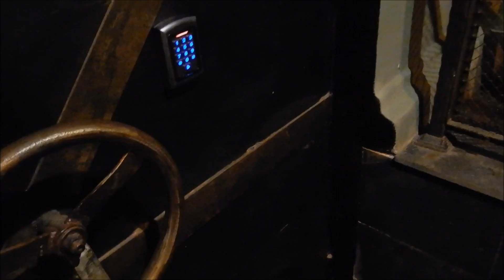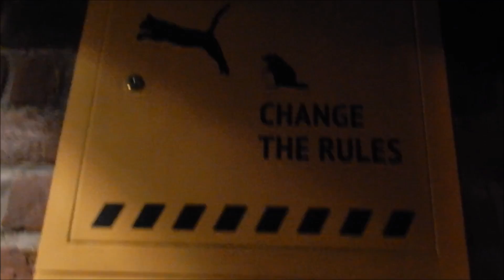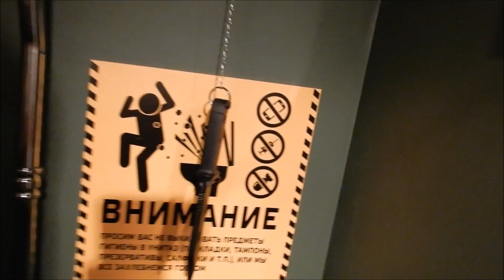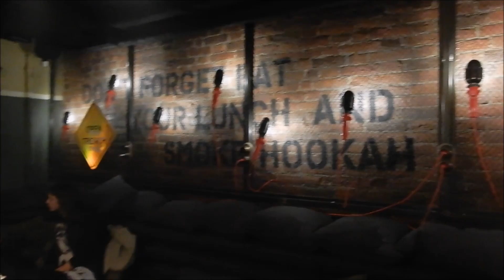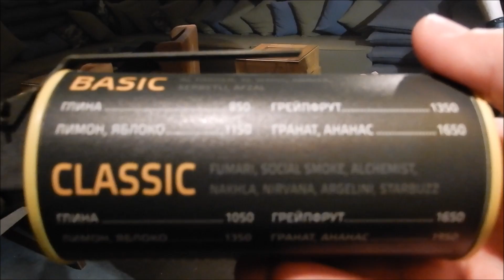Hookah Box Hookah Lounge, Saint Petersburg, Russia, with HookahJohn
Hello HookahJohn people, friends everywhere in the world. I was in  Saint Petersburg, Russia this past week, and came upon a hookah lounge that I visited. The staff, the host, and the patrons were amazing to me. I wanted to thank them and bring this video to you.

If you are ever in Saint Petersburg, Russia, bu sure to stop by and tell them HookahJohn sent you!

HOOKAH EXPO WORLDWIDE JULY 8-9 2017!